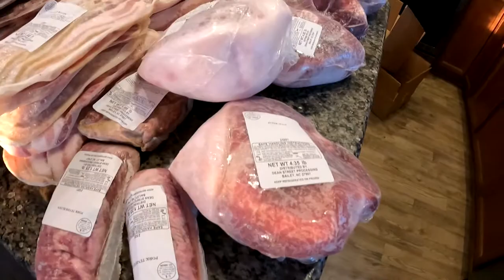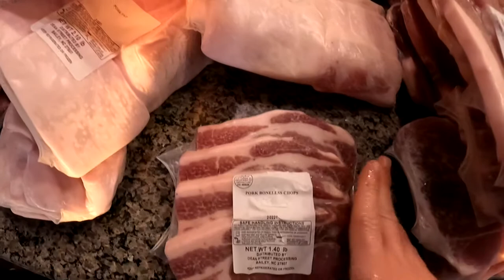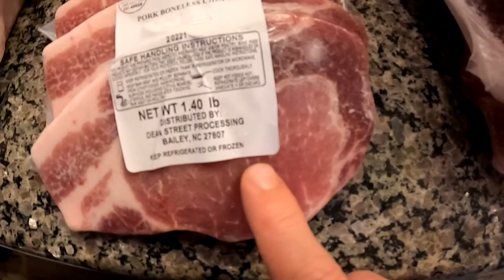Berkshire Pig Processing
Magpie was our Berkshire we took for processing.  First time raising a pig on our homestead.  She weighted in at 280lbs hanging weight, and we got 230lbs of pork to bring home.